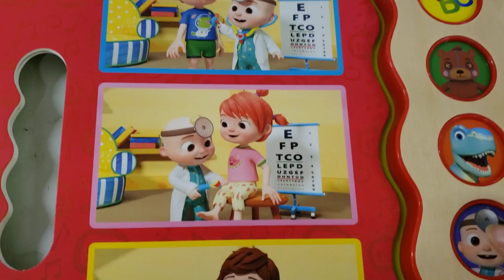Cocomelon|Nursery Rhymes|check up songs|@CoComelon#shorts#viral#cocomelon#coco#checkup#amazing#1m